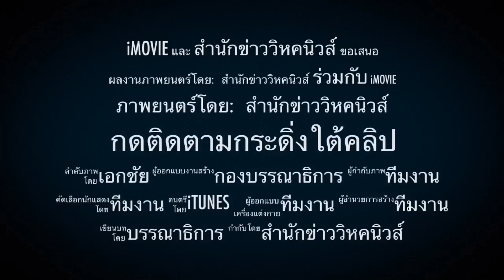บุกกกต. !! งานนี้มีคุก กลุ่มอยากเลือกตั้งขู่กกต.